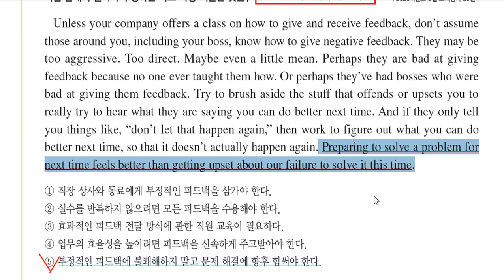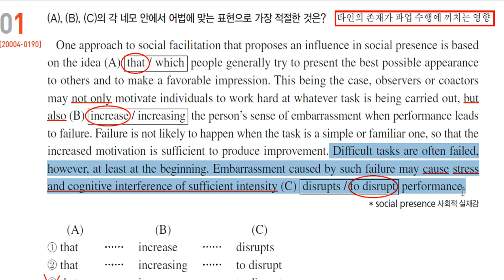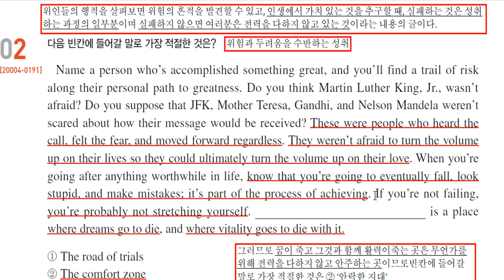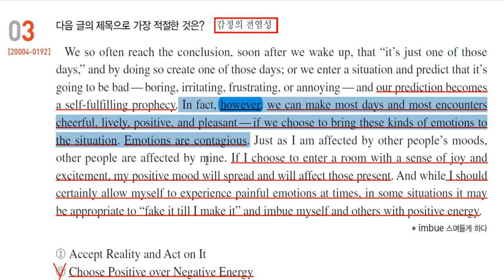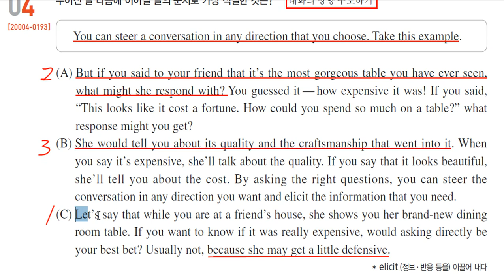2021 수능특강 영어 28. 심리, 대인 관계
2021 수능특강 영어 28. 심리, 대인 관계